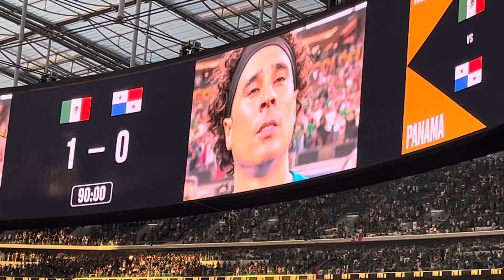2023 Gold Cup Final: Mexico is Crowned Their 9th Gold Cup Title! 🇲🇽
Vamos México! What an awesome moment to witness! 🇲🇽🇲🇽🇲🇽 Also, apologies for the continuous horn sounds. People were getting too festive but hopefully you understand 🥲 Also, major shoutout to Panama for playing one hell of a game! 🇵🇦 I hope to see them back in the World Cup in 2026!